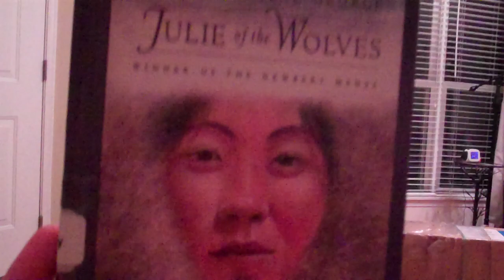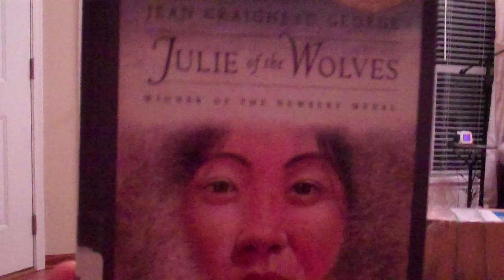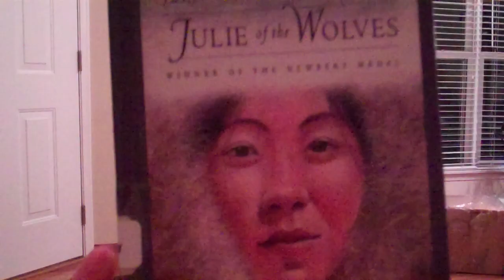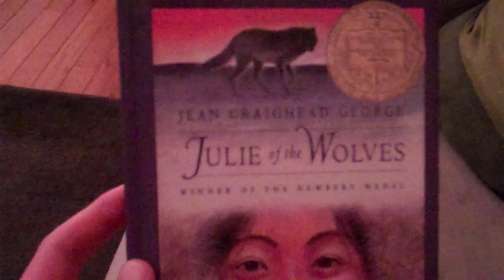The Newbery Challenge: Julie of the Wolves